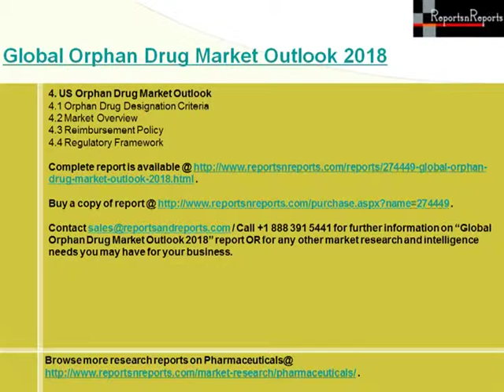Global Orphan Drug Market 2018 Forecasts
The global pharmaceutical industry has been experiencing a slow growth in recent years owing to many factors such as expiration of patents, competition from generic drugs segment, exhausting pipelines, and an increasingly stringent regulatory framework. It is most likely that many blockbuster drugs would lose their exclusivity in the next 5 year horizon.